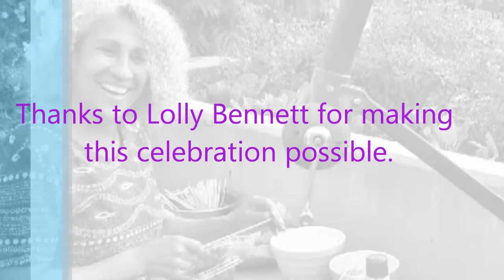Forbidden Tiki Party - District Main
The Tahitian dancers from District Main learned a few tricks from this expert dancer. The music and food was fantastic! Aug. 22, 2015